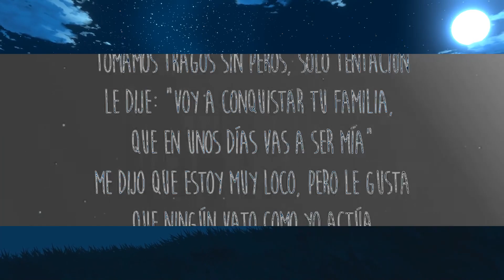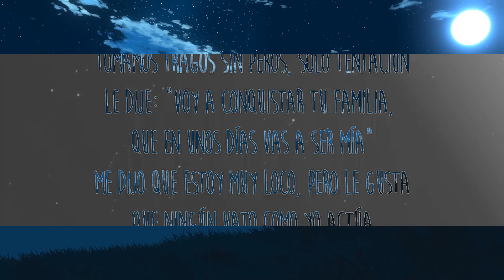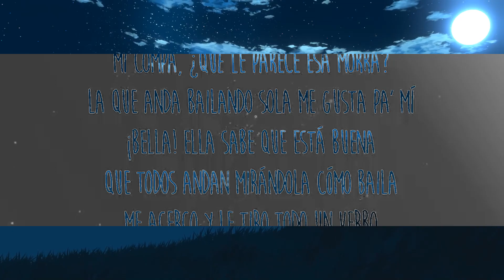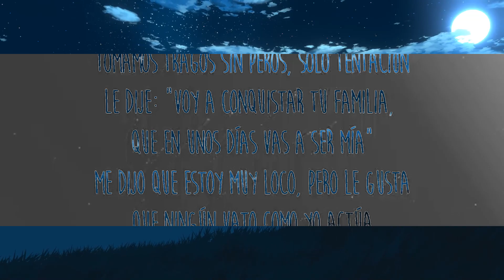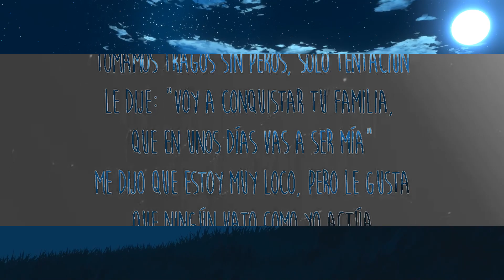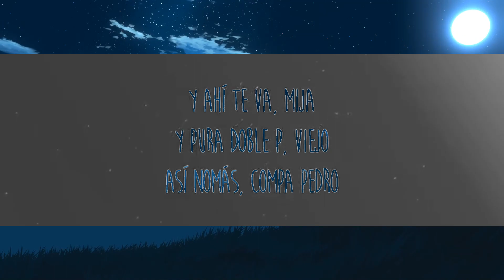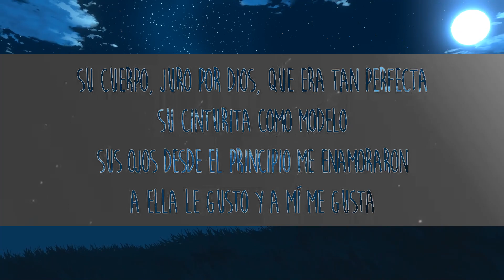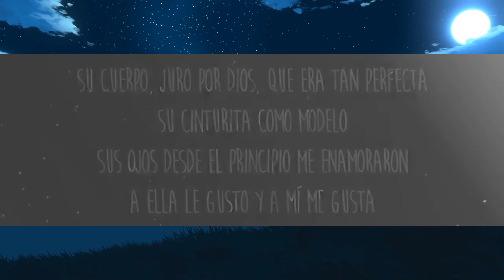Eslabo Armado, Peso Pluma - Ella Baila Sola (Letra/Lyrics) | Indie Shuffle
Letra/Lyrics: Eslabo Armado, Peso Pluma - Ella Baila Sola

Mi compa, ¿qué le parece esa morra?

¡Cha-chau!